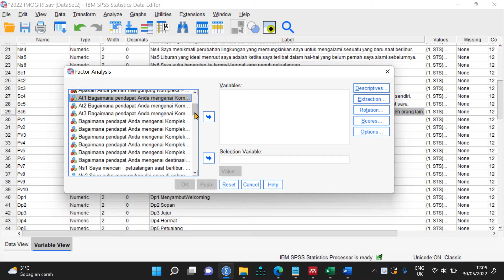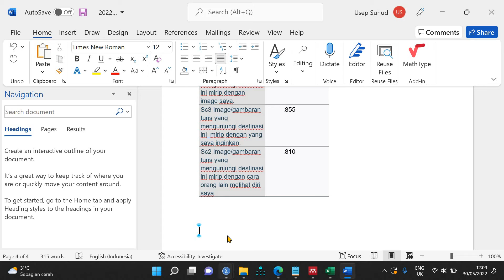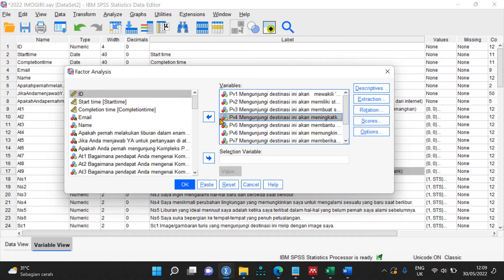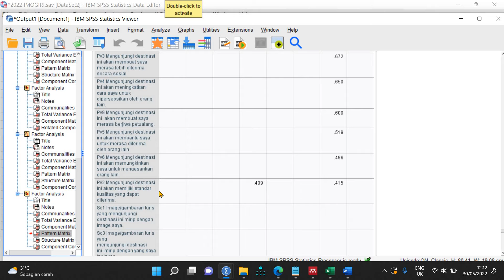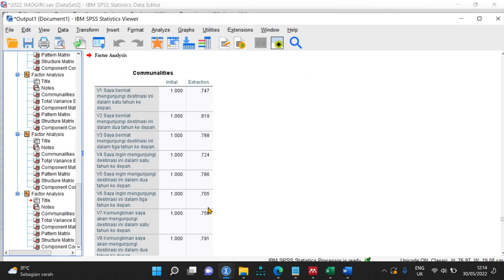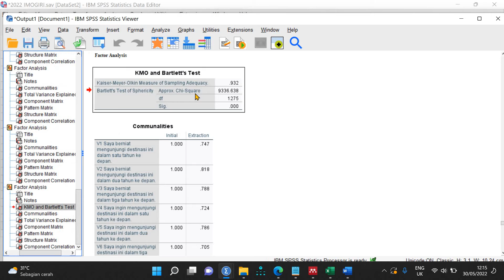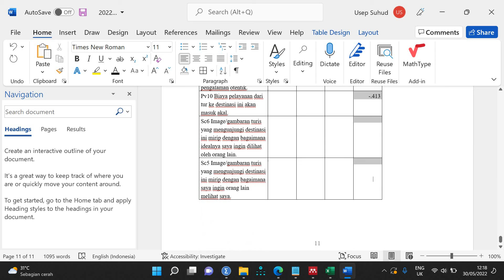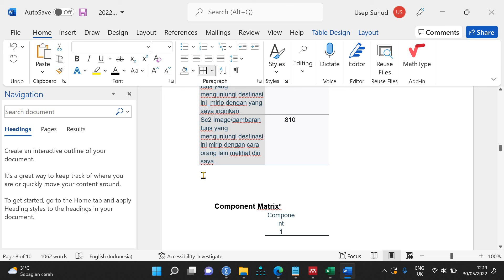614 Riset Pariwisata Imogiri: Uji Validitas Data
Video ini menerangkan tahap-tahap pengujian validitas data dengan exploratory factor analsis (EFA) menggunakan software SPSS dalam penelitian pariwisata Imogiri.